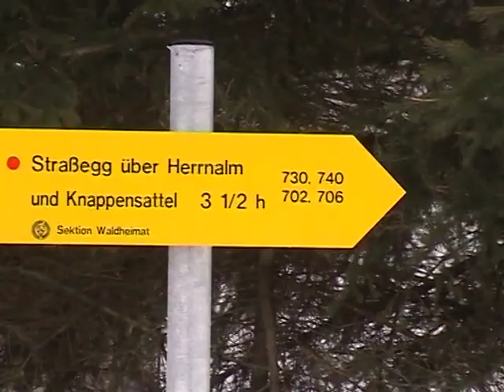Fürstkogel - Fischbacher Alpen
[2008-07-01] Fahrt von Wr. Neudorf - Semmering - Kindberg. Von hier nach Stanz im Mürztal und hinauf zum Wirtshaus Schanz (1.171 m). Parkplatz. 11 Uhr Abgang zuerst über Forstwege, dann tiefverschneiten Steig zum Fürstkogel (1.435 m) bei Schneefall. Rückfall zum Wirtshaus Schanz (Mittagessen als einziger Gast). Heimfahrt.